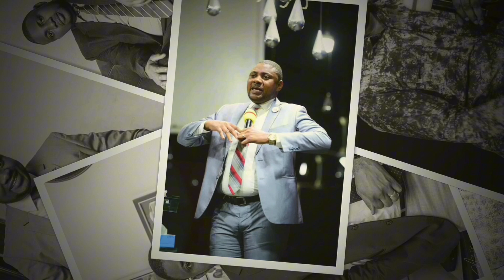Ce qu'il faut savoir sur nos 13 nouveaux pasteurs - Eglise CM Philadelphie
Dans cette vidéo, découvrez la biographie de nos 13 nouveaux pasteurs à l'Eglise CM Philadelphie. Apprenez-en plus sur leur parcours, leur passion et leur mission au sein de notre communauté.